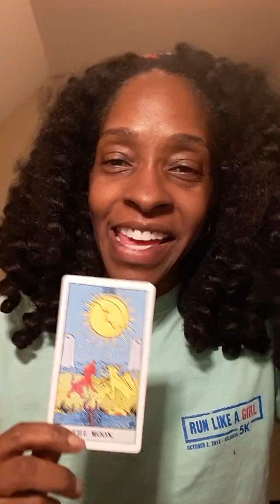Daily Tarot Card Reading:Tuesday, December 11, 2018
Today's Car reading is the moon take your time and listen to this wonderful tarot reading as well here is the link that is connected here for the Astro weekly and view for the week that you can get to see what's going on in astrology in the cosmos in your life as well don't forget our for readings for $55 for 50-minutes there are psychic reading that are authentic and diagnostic that will help in change your life in the areas of money love success jobs relationships is so much more appointments unlimited contact me through my email